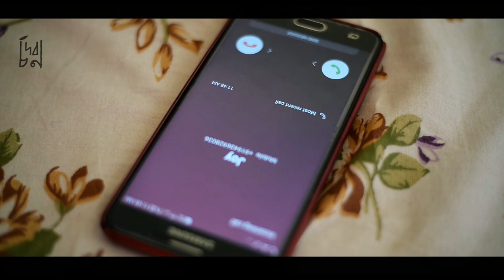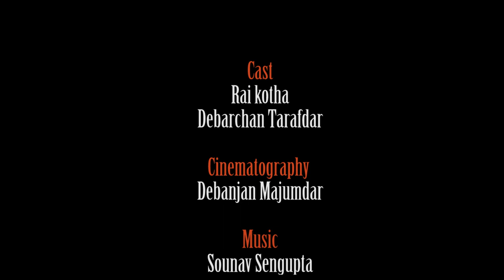Bengali shortfilm- UPASTHITI/উপস্থিতি/उपस्थिति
Title - UPASTHITI/উপস্থিতি/उपस्थिति

Cast- Rai Kotha, Debarchan Tarafdar

Cinematography- Debanjan Majumdar

Sound Mixing and Masterings- Tapas Dhar

Recitation- Debarchan Tarafdar

Editing- Debarchan & Debayan Tarafdar

Story, Screenplay and Direction- Debarchan Tarafdar